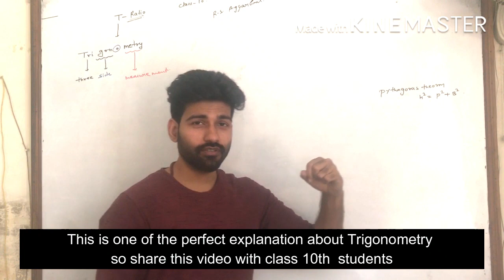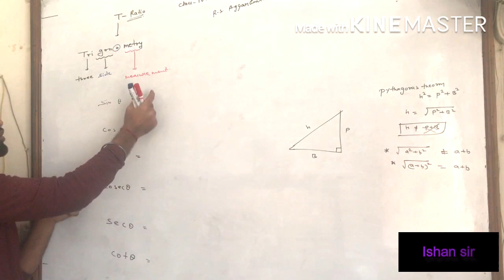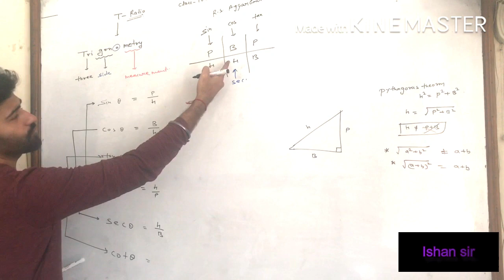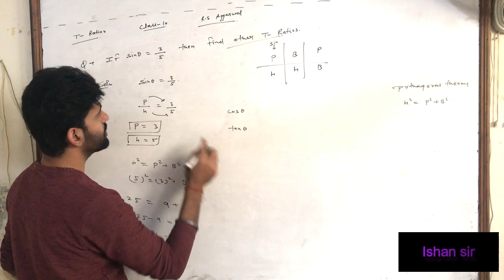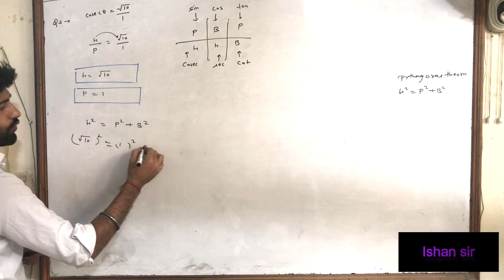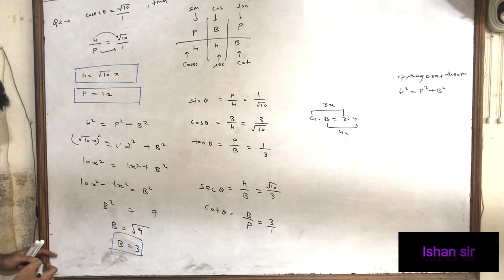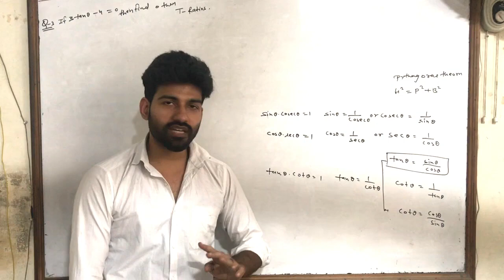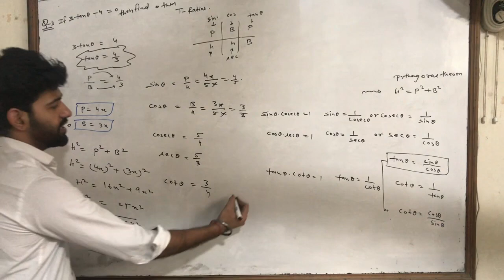Trigonometry ratio class10th by ISHAN sir Lecture - 1 must watch for a perfect explanation